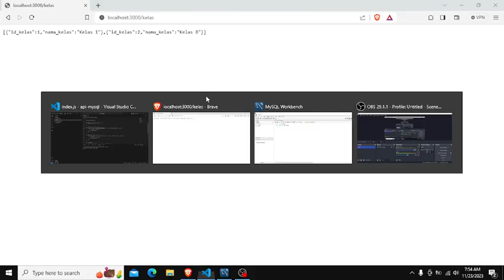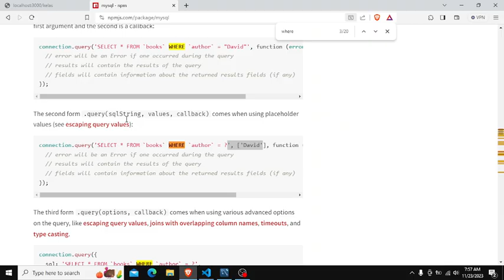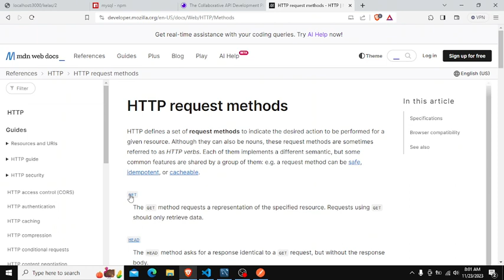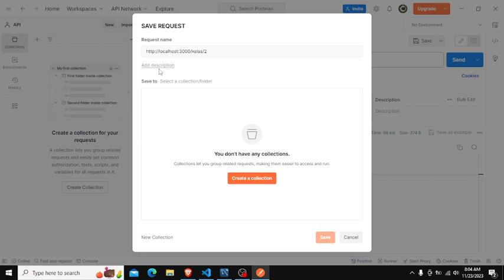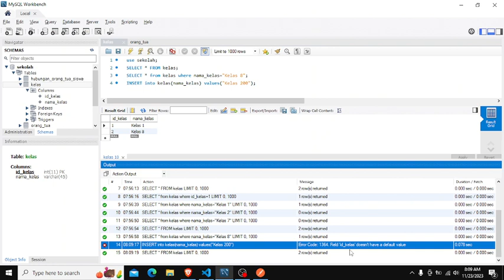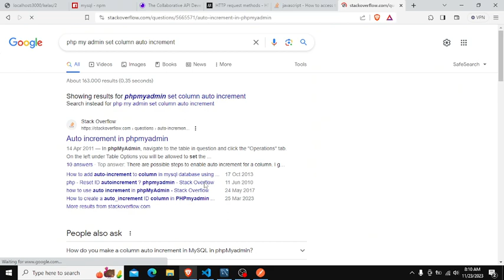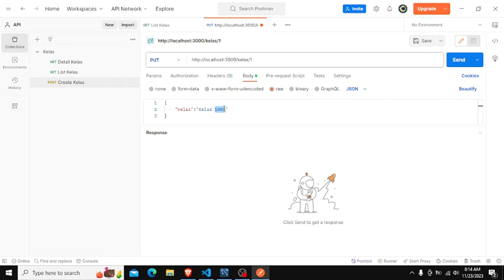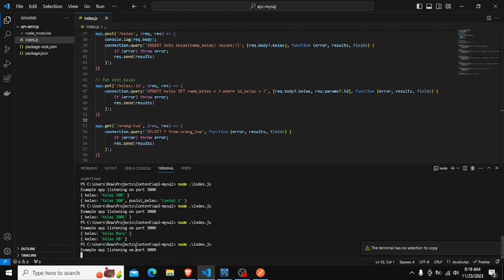Detail, Create dan update data | Node JS CRUD 2